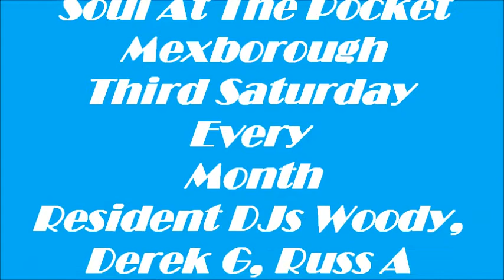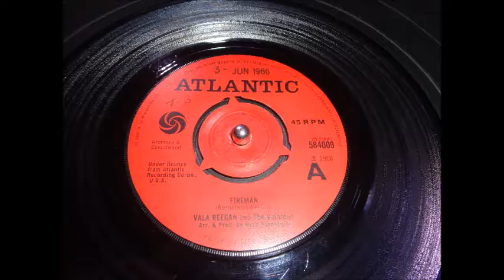December promo 2016 corner pocket